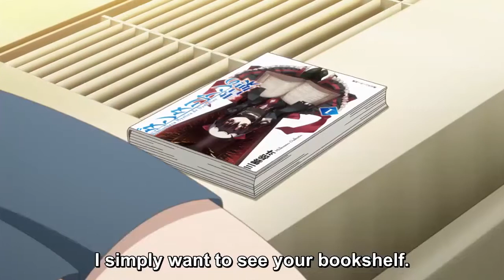Senpai rubbing her oppai to seduce you / My Stepmom's Daughter Is My Ex Ep 8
Mizuto is a Virgin so Higashira tried to SEDUCE Him  / My Stepmom's Daughter Is My Ex Ep 8

I am just an ordinary man who loves to watch a lot of anime, support me by liking and subscribing so I can do more of this kind of video 💘 thank you all. comment what anime I should watch next and suggestions so I can do better videos for you guys 💘.